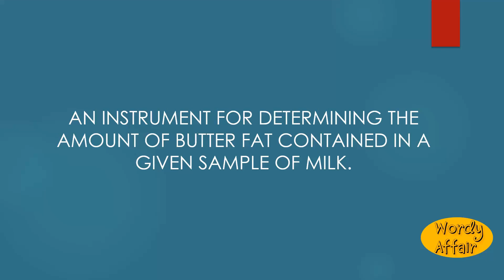Lactobutyrometer Meaning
An instrument for determining the amount of butter fat contained in a given sample of milk.

In this video, you will learn "Lactobutyrometer" Meaning and pronunciation in English.

Wordy Affair